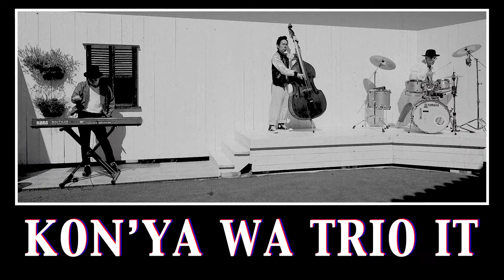H ZETTRIO / 今夜はトリオ・イット！(It's a trio tonight!) [Music Video]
48ヶ月連続配信シングル33弾
H ZETTRIOのお家芸ともいえるユーモアあふれるハイテンションナンバー
連続するキレの良いフレーズは、かのスーパースターをも彷彿させる。
パンチの効いたサウンドと意表をつく展開は誰しもが楽しめるであろうポップな1曲。

【LIVE INFO】

「H ZETTRIO 2022 Beat Swing Tour – Hall & Jazz Club –」

【東京公演①】
日程：2022/3/18(Fri)
時間：OPEN18:15 / START19:00
会場：浜離宮朝日ホール
問い合わせ：チケットポート

【東京公演②】
日程：2022/3/21(Mon)
時間：[1st] OPEN14:00 / START15:00 [2nd] OPEN17:00 / START18:00
会場：Billboard Live TOKYO
問い合わせ：Billboard Live TOKYO

【熊本公演】
日程：2022/3/23(Wed)
時間：OPEN18:00 / START19:30
会場：Restaurant Bar CIB

【大阪公演】
日程：2022/3/24(Thu)
時間：[1st]OPEN17:00 / START18:00 [2nd]OPEN20:00 / START21:00
会場：Billboard Live OSAKA
問い合わせ：Billboard Live OSAKA

【滋賀公演】
日程：2022/3/26(Sat)
会場：シライシアター野洲 (野洲文化ホール)
問い合わせ：シライシアター野洲 (野洲文化ホール)

【兵庫公演】
日程：2022/3/27(Sun)
時間：OPEN16:00 / START17:00
会場：ライフピアいちじま 　大ホール
問い合わせ：丹波市まちづくり部 文化・スポーツ課

2022/5/5(木) H ZETTRIO LIVE 2022 こどもの日SP – 虹に吠えろ  –

日程：2022/5/5(木)

会場：東京 TACHIKAWA STAGE GARDEN

※年齢制限なし
問い合わせ：サンライズプロモーション東京

※詳細はH ZETTRIO オフィシャルサイトにて！

【DISC INFO】
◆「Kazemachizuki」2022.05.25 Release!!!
48ヶ月連続へと挑戦中の月一連続シングル配信で2021年の1月〜12月にリリースされた曲がリマスタリングの上パッケージ。
【EXCITING FLIGHT盤】では、週一1曲カバーアレンジするという超人的な職人技で披露する音楽番組「SPEED MUSIC ソクドノオンガク」のテーマ曲として作ったGo! Sokudo-kun (Inst.Ver.)が収録される。
一方の【DYNAMIC FLIGHT盤】には、本年1月にBLUE NOTE TOKYOで演奏した「風待月」の新鮮なLIVE音源が早くも収録される。

収録曲
01.KARATE FUNK
02.MOCHI
03.Blueberry Jam
04.風待月
05.Magic Hour
06.タイガーインド
07.New Spring
08.Ninja City
09.今夜はトリオ・イット！
10.Spacewalk
11.Make Some Noise!
12.ALL FOR ONE
【EXCITING FLIGHT盤】
(Bonus Track)13.Go! Sokudo-kun (Inst.Ver.)
【DYNAMIC FLIGHT盤】
(Bonus Track)13.風待月(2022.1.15 BLUE NOTE TOKYO)

詳細は下記URLからチェック!!

◆「SPEED MUSIC ソクド ノ オンガク Vol.6」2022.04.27 Release!!!

スピード感あふれる独創的アレンジで、時代を超えた日本の名曲をカバーする、
常識を超えた音楽番組「SPEED MUSIC ソクド ノ オンガク」からの作品化第6弾。
テクニカルかつキレのある演奏で、名曲の新しい魅力を引き出します。

収録曲
01.明日、春が来たら
02.あなただけ見つめてる
03.男はつらいよ
04.シルエット・ロマンス
05.東京は夜の七時
06.どうにもとまらない
07.木蘭の涙
08.RIDE ON TIME
09.ラブ・ストーリーは突然に
10.別れても好きな人

【GOODS INFO】
LIVE会場では手に入らない限定グッズが多数販売中!!!
下記のURLからチェック!!!

-H ZETTRIO：@H_ZETTRIO
-H ZETT M：@H_ZETT_M

-H ZETTRIO：＠hzettrio_official
-H ZETT M：＠hzm_official

-H ZETTRIO：＠hzettrio_official